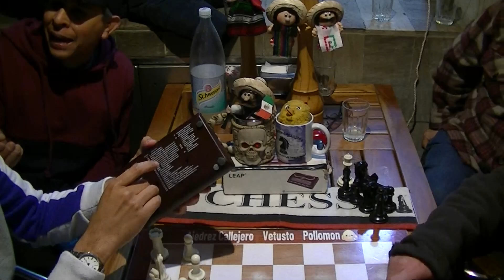ajedrez callejero (asi te queríamos ver)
NUEVO , Amigos se intuía que este iba a ser un partidazo, aca se encontraron el kraken de facundo muy duro y el hechicero que llegó con la solidez del bunker, sin entregar nada de nada buscaba posicionarse con un burro instalado que es un monstruo, lucha el kraken buscando la posición y se vienen unos cambios casi totales y en un final muy lindo que esta para cualquiera, empieza a quedarse el hechicero que no encuentra el camino , hasta que se produce de manera profunda perdiendo un pollo y quedando la bala imparable que decide todo en otra gran partida de dura lucha para los fans, Bar Hispano, Montevideo, Uruguay.